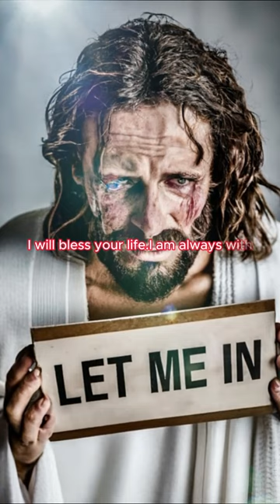🔴What If God Showed Up at Your Doorstep? Watch This Video to Find Out!🙏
✝️Let God Bless You, Pray for You, Protect You and Love You.